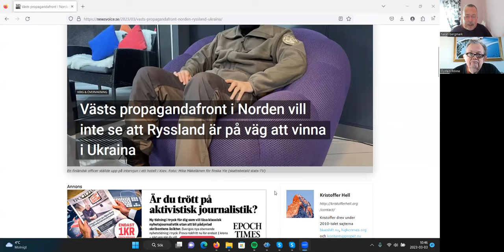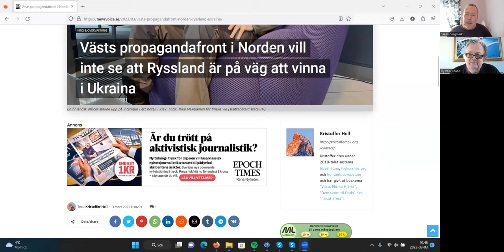Lunchklubben 3 mar förvanskad information om kriget